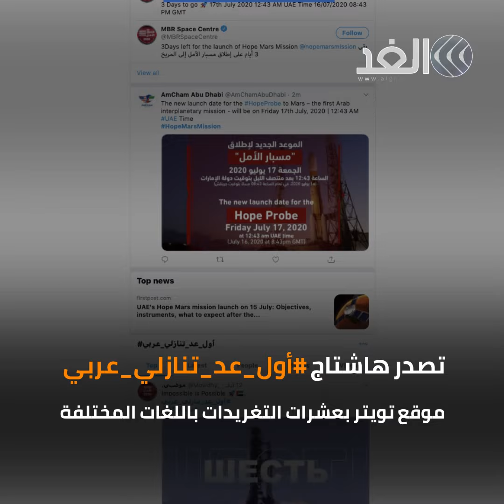مسبار الأمل.. الإمارات تصنع التاريخ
تطلق الإمارات  مسبارًا إلى كوكب المريخ لتصبح أول دولة عربية تشرع في مهمة إلى الكوكب الأحمر لاستكشاف مناخه، في حدث تاريخي يعزّز قوّتها الناعمة ويدخلها أحد أكثر نوادي دول العالم خصوصية.